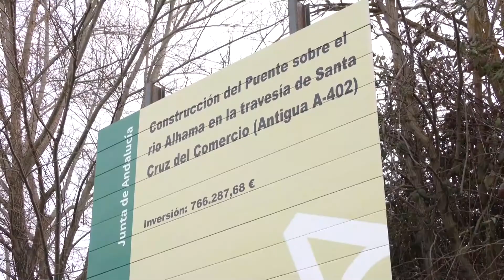Moreno inaugura el nuevo puente de Santa Cruz del Comercio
Este jueves ha tenido lugar la inauguración del  nuevo puente sobre el río Alhama en la travesía de Santa Cruz del Comercio de Granada.

El presidente de la Junta, Juanma Moreno, ha sido el encargado de inaugurar este puente que ha contado con una inversión de unos 600.000 euros

Este puente que supone el principal acceso al núcleo urbano y es una conexión fundamental para el comercio y el turismo se enmarca dentro del Plan Andalucía en Marcha

Por último, aprovechando su intervención Moreno ha querido agradecer a los vecinos su magnifico comportamiento frente a la pandemia.

De hecho, el municipio granadino de Santa Cruz del Comercio se encuentra libre de Covid y esto se debe a la responsabilidad y a la disciplina que han demostrado los vecinos según ha señalado el presidente